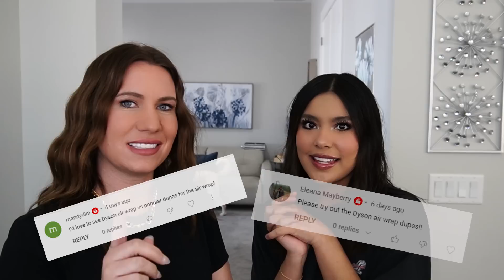Surprising Results!! | Are Dupes Worth It?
We are trying a Dyson dupe today to see if it is worth it. We also see if people can tell the difference between a real and fake Dior chain. We were surprised by the results!